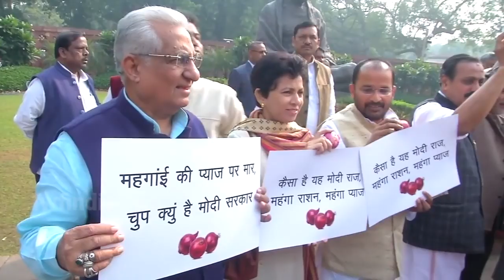कांग्रेस का सदन के बाहर भारी हंगामा - चिदंबरम भी शामिल हुए | प्याज 130 रु. किलो बिक रहा